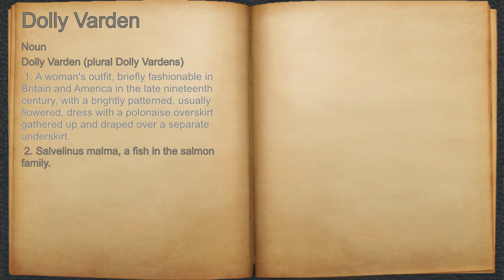What does Dolly Varden mean?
A spoken definition of Dolly Varden.

Intro Sound:
Typewriter - Tamskp